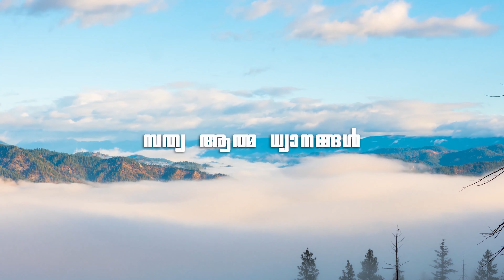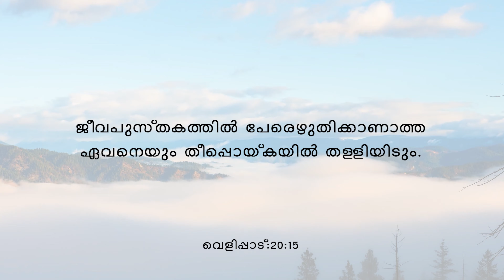True Spiritual Devotion #246. The last....."White Throne Judgement...!!" By: Dr.Leslie Varghese